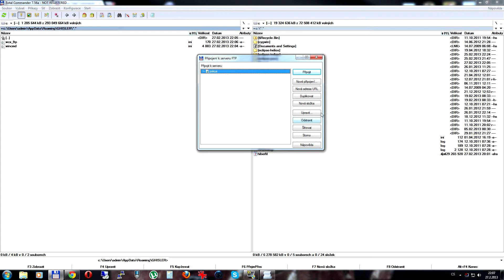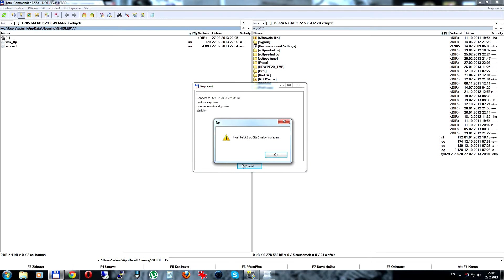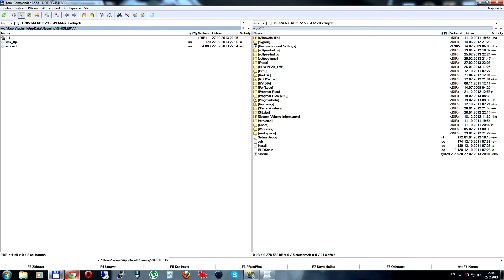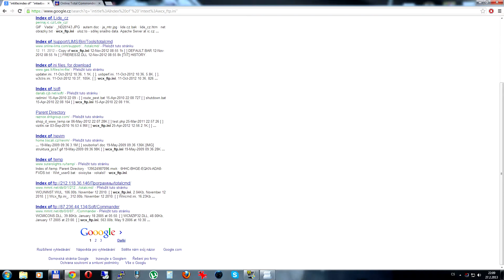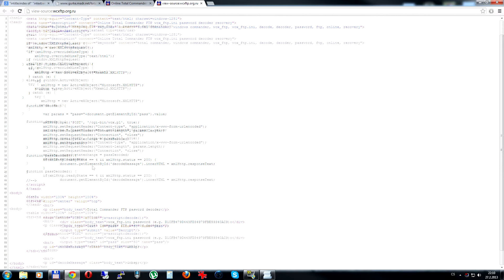Total Commander a ochrana ftp hesel [fullHD]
Krátký návod jak si zabezpečit hesla Vašich ftp účtů ve známém prohlížeči souborů Total Commander.